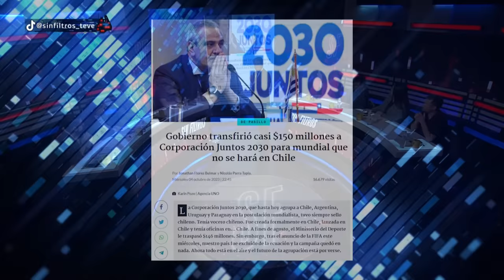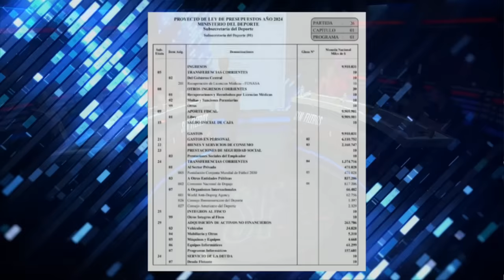¡PAPELÓN MUNDIAL! CHILE se QUEDA SIN MUNDIAL por MALA GESTIÓN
Dauno Totoro, Gabriel Alemparte, Valeria Cárcamo, Aldo Duque, Gonzalo Bacigalupe, Johannes Kaiser y Paulina Vodanovic analizan y debaten la contingencia. 🇨🇱 Prepárate para un acalorado cruce de ideas.

¿Estás listo/a para un debate con alta tensión? 🥊 Nuestros panelistas desgranan los temas más importantes del día: Chile queda fuera de la organización del Mundial 2030, que se celebrará en España, Portugal y Marruecos. El presidente chileno, Gabriel Boric, asegura que cumplieron con todo lo necesario para ser anfitriones. Critica la decisión inesperada de la FIFA y descarta negligencia por parte de su Gobierno. La decisión ha causado revuelo político y social en Chile. Se especula que las recientes políticas contra casas de apuestas y la transparencia en el fútbol chileno pudieron influir. La FIFA ha decidido sin aviso, a pesar de los esfuerzos conjuntos con Argentina, Uruguay y Paraguay.